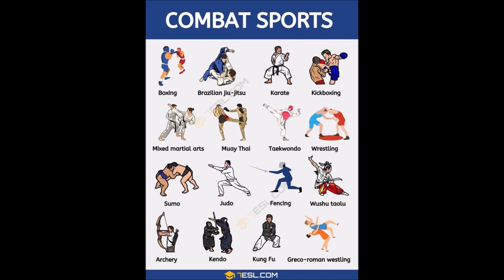Leverkusen Baki´s Fight Night Sefkan Yelderim Royal Thai Gym Wuppertal vs. Lorik Pervitica FC Lever